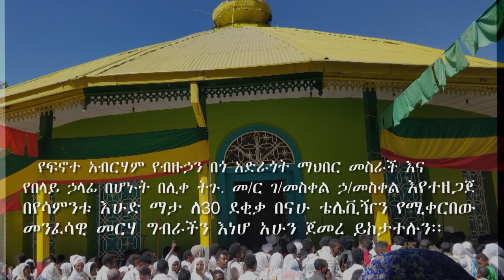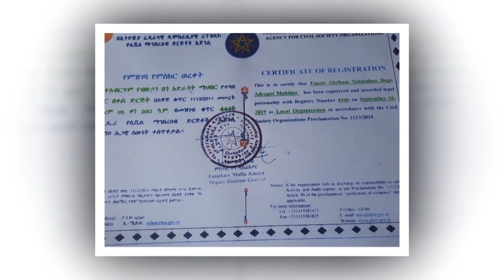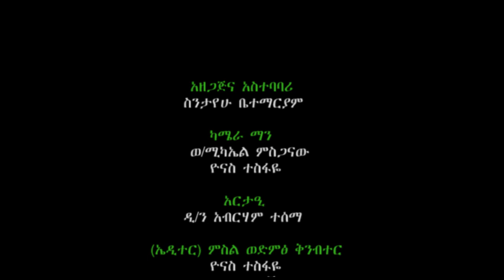የፍኖተ አብርሃም የብዙሃን በጎ አድራጎት ማህበር ምን ምን አከናወነ